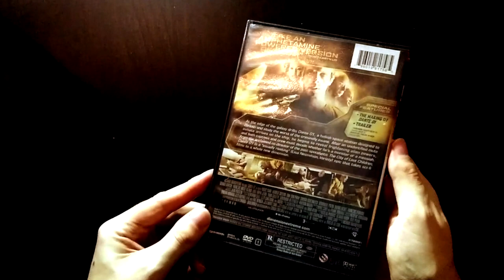Dante 01 (2008) - Video Drone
Henry reviews Marc Caro's first and, so far, only solo directorial effort; the visually striking sci-fi parable Dante 01.

MUSIC